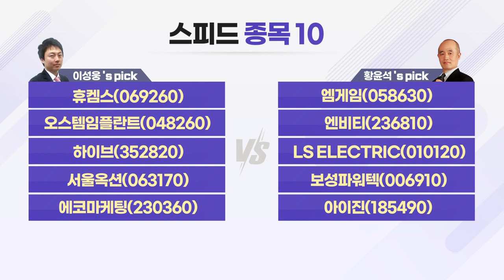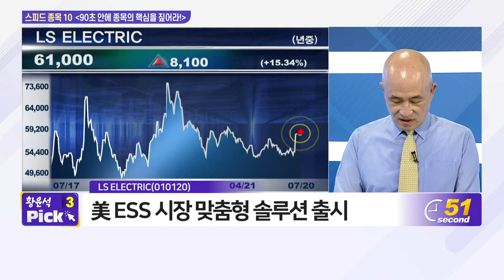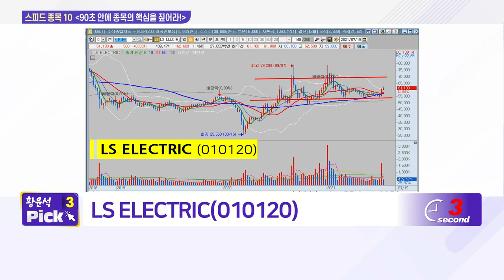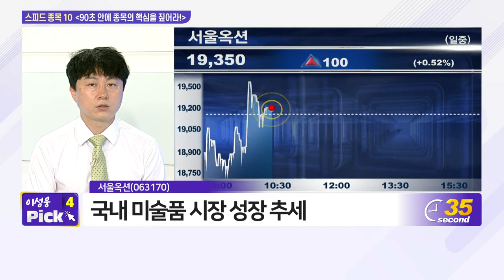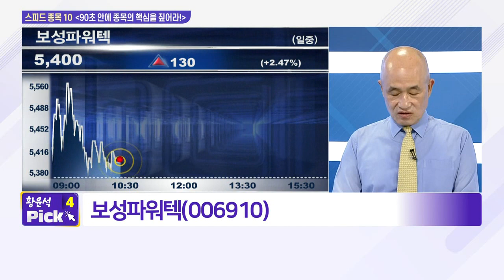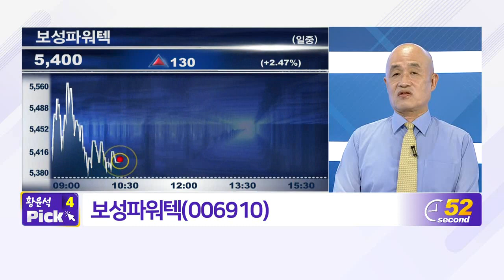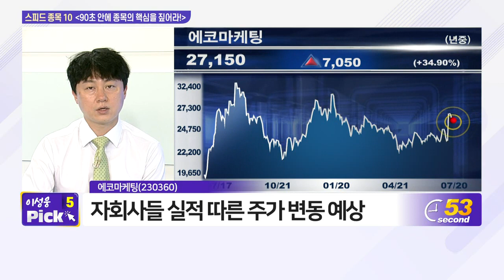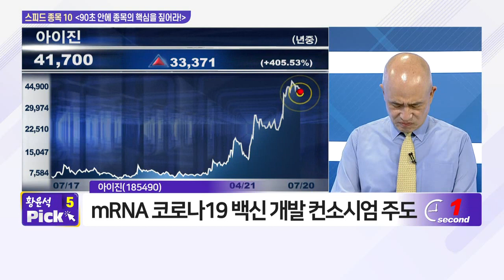휴켐스, 엠게임, 오스템임플란트, 엔비티, 하이브, LS ELECTRIC, 서울옥션, 보성파워텍, 에코마케팅, 아이진_스피드 종목 10 (20210720)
- 휴켐스(069260)
- 오스템임플란트(048260)
- 하이브(352820)

- 엠게임(058630)
- 엔비티(236810)
- LS_ELECTRIC(010120)
- 보성파워텍(006910)
- 아이진(185490)